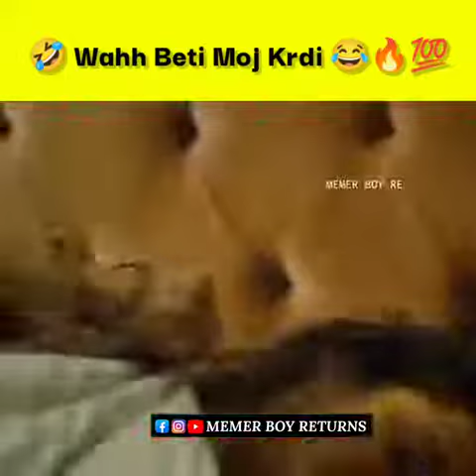भाभी को पेल दिया 🍆🔥🤣💯🍆🍆🍆Kiss video || kissing videos || love status || romantic mood videos || 2022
भाभी को पेल दिया 🍆🔥🤣💯🍆🍆🍆